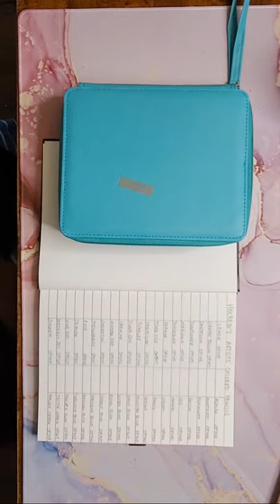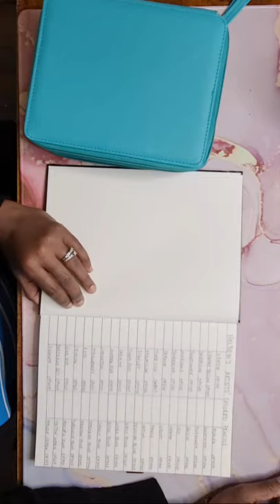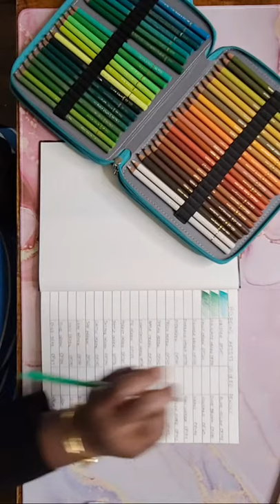TMI Tag & Swatching Holbeins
Hey Beautiful People!! This is the TMI Tag and swatching of Holbeins Artists Colored Pencils.
I hope you enjoy!! Sorry for the technical difficulties 🤦🏾‍♀️

I was tagged by Sabrina @ Sabrina's Twist of Color

I'm tagging.

Selena @Kandy colorfulworld Adult color& Chat

Lovella @LovellasColoring

and anyone else who wants to do it!😊